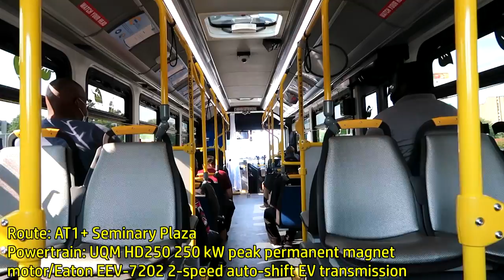DASH Alexandria Transit Company NEW!!! 2021 Proterra ZX5 #805 On Rt AT1+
Here is DASH Alexandria Transit Company NEW 2021 Proterra ZX5 electric bus entered service this Friday. DASH has order 3 of these Proterra ZX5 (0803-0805) as a part of there electric bus program. This is currently Proterra newest model called the ZX5 comes in 35 or 40 ft has a different streamline roof then the Catalyst model, kind of like the newer design better. You’ll be able to catch these electric buses on varies DASH routes so be on the lookout. In addition, more electric buses will be coming to DASH 4 more NF XE40s and 4 XE60s as well this year.

Route: AT1+ Seminary Plaza

Powertrain:  UQM HD250 250 kW peak permanent magnet
motor/Eaton EEV-7202 2-speed auto-shift EV transmission

Taken: 7/30/21